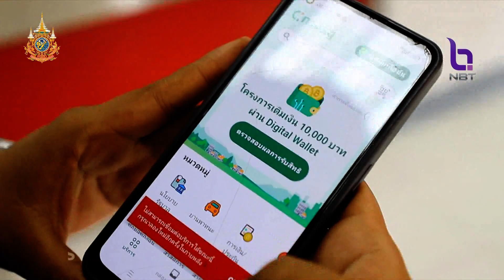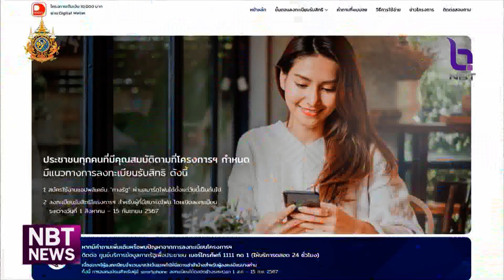รายงานพิเศษ ชาวยะลาสนใจลงทะเบียนรับสิทธิ์โครงการเติมเงิน 10,000 บาท ข่าวดึก วันที่ 3 สิงหาคม 2567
ขณะที่ในพื้นที่ของจังหวัดยะลา ชาวยะลาได้ให้ความสนใจลงทะเบียน โครงการเติมเงิน 10,000 บาท ผ่าน Digital Wallet กันอย่างต่อเนื่อง หลังจากที่รัฐบาลเปิดให้ลงทะเบียนกรอกข้อมูลยืนยันตัวตนรับสิทธิเมื่อวันที่ 1 สิงหาคมที่ผ่านมา ด้านประชาชนขอบคุณรัฐบาลที่มอบโครงการดี ๆ คาดว่าจะช่วยแบ่งเบาภาระค่าใช้จ่ายในครัวเรือนได้ รายละเอียดจะเป็นอย่างไรติดตามได้จากรายงาน